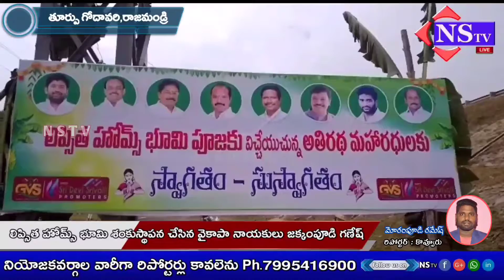Nstv#లిప్సిత హోమ్స్ భూమి శంకుస్థాపన చేసిన వైకాపా నాయకులు జక్కంపూడి గణేష్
Nstv#తూర్పు గోదావరి,రాజమండ్రి||లిప్సిత హోమ్స్ భూమి శంకుస్థాపన చేసిన వైకాపా నాయకులు జక్కంపూడి గణేష్